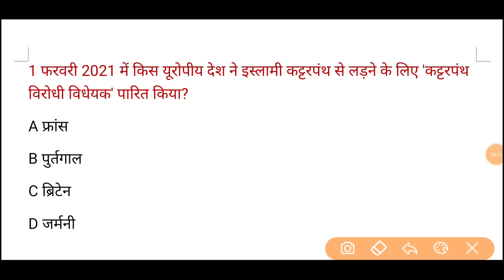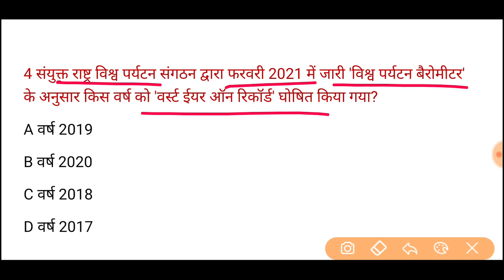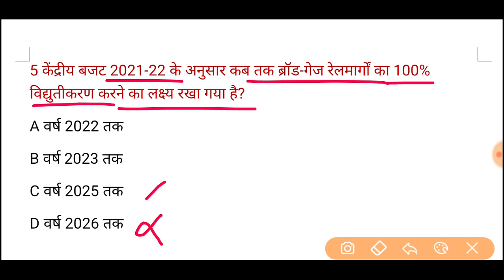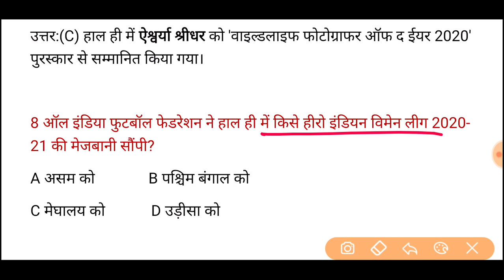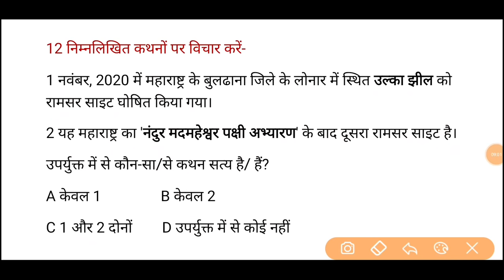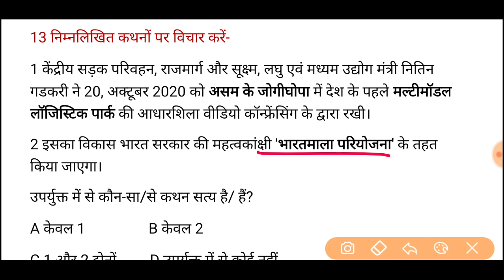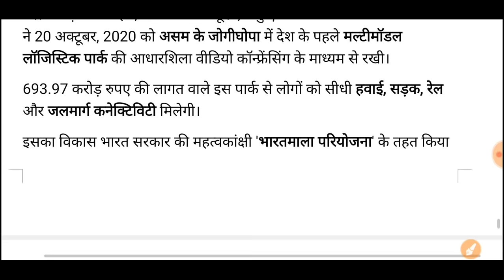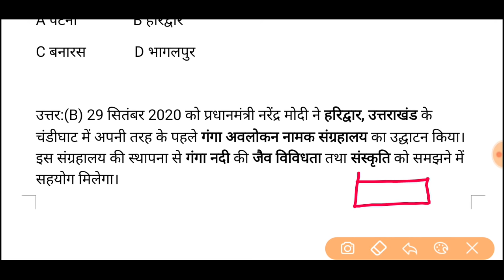UPPSC PCS Pre Test Series-2021, Test-318 | Current Affairs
Thumbnail पर पूछे गए प्रश्नों के उत्तर-

Q. भारत में कुल आर्द्रभूमियों की संख्या अब कितनी हो गई है?
Ans- 42

Q. भारत कब रामसर कन्वेंशन में शामिल हुआ था?
Ans- 1992

Q. 'ब्यास कंज़र्वेशन रिज़र्व' जिसे आर्द्रभूमि घोषित किया गया है कहाँ है?
Ans-C पंजाब